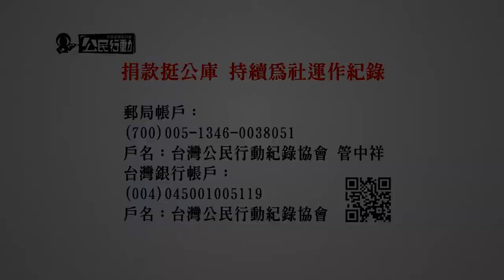【燦爛時光會客室】第335集｜疫情下 獨立書店的困境與生存｜專訪 詹正德｜20211017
【燦爛時光會客室】第335集｜疫情下  獨立書店的困境與生存

前陣子，疫情嚴峻，獨立書店的經營與生存，面臨極大的困境。三級警戒下，民眾難以外出，疫情相關規範也讓民眾難以進入實體書店，實體書店營業額大受打擊，許多獨立書店也紛紛選擇關閉，部分獨立書店開始經營電商販賣其他產品、提供訂書服務，維持書店營運。但透過電商服務，難道有辦法勝過其他網路書店的折扣戰？

圖書統一定價制，在出版行業中一直備受討論，有河書店店長 詹正德也在節目中表示，支持統一定價制，不是為了拯救不斷下滑的營業額，而是希望這個產業的利潤結構不要因為無止盡的折扣戰，持續扭曲下去，傷害出版的多元豐富性。

本集節目邀請到有河書店店長 詹正德，一起討論疫情下的獨立書店所面臨的困境，他們該如何經營與生存呢？
❤️每週日晚上八點，收看Youtube直播！
👉訂閱燦爛時光會客室 podcast，線上隨時聽
👉燦爛時光會客室IG開張啦！